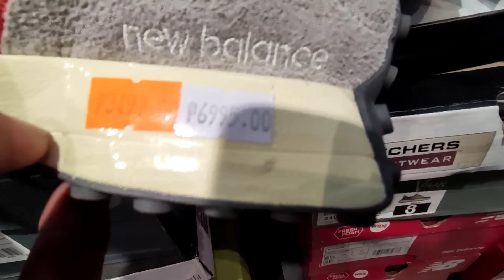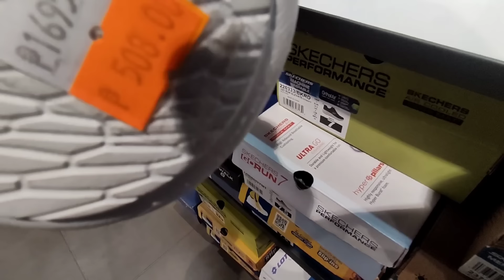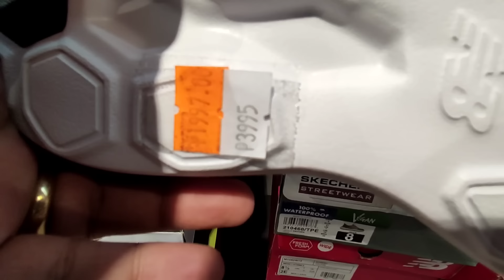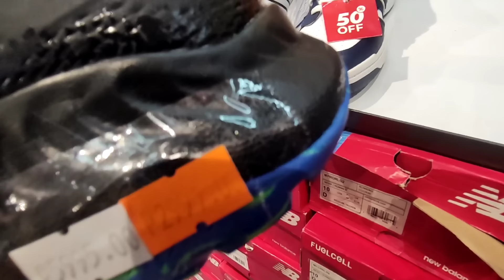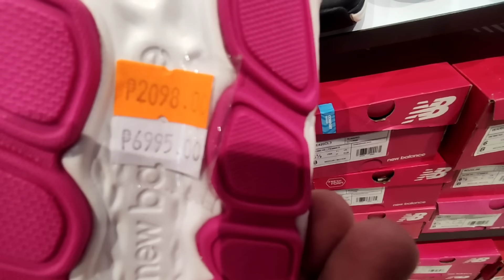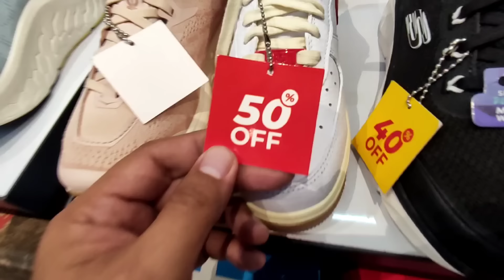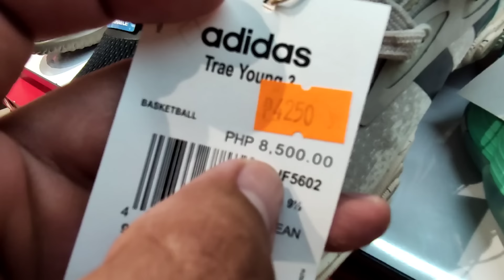BAGSAK PRESYO sa PLANET SPORTS ngayon SALE 70% OFF! SAPATOS ₱500 nalang!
Napabalik nga tayong bigla dito sa Planet sports Ayala Mall Circuit Makati Dahil grabe ang Bagsak ng PRESYO ng mga Sapatos nila tara check natin!